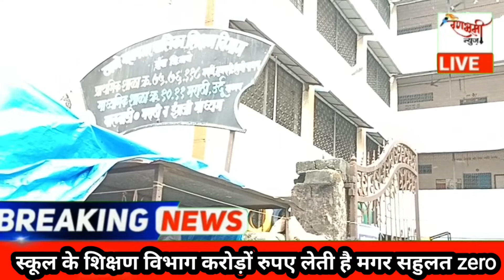TMC स्कूल मै सौच के लिए पानी नहीं , शानू पठान और मर्जिया पठान का दौरा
TMC स्कूल मै सौच के लिए पानी नहीं , शानू पठान और मर्जिया पठान का दौरा , शानू पठान ने शिक्षण विभाग को दी चेतावनी

Mumbra#mumbracity#एनसीपीtmc school waterissue#